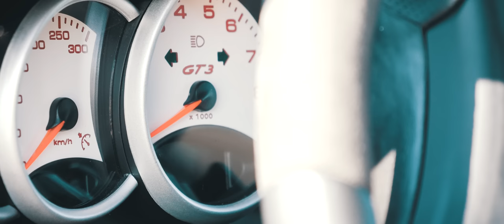Porsche Carrera 911 996 Umbau auf Porsche 911 997 GT3 RS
Wir haben einen Porsche Carrera 911 996 Baujahr 1999 (3,4l Hubraum mit 300PS) umgebaut auf Porsche 911 997 GT3 RS. Das Ergebnis kann sich sehen lassen. Oder was meint ihr?
Am besten Vollbild, Ton laut, zurücklehnen und Play.